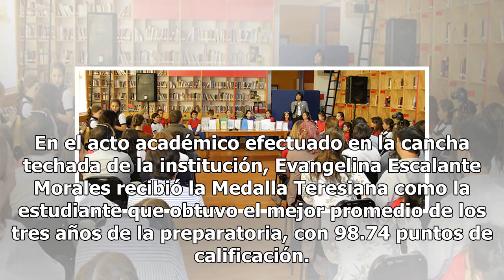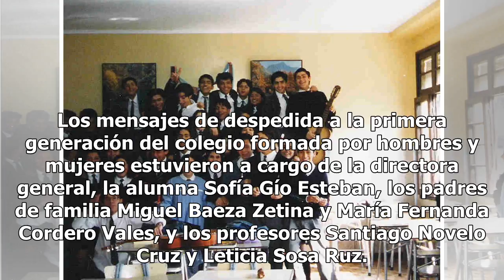Nueva generación teresiana